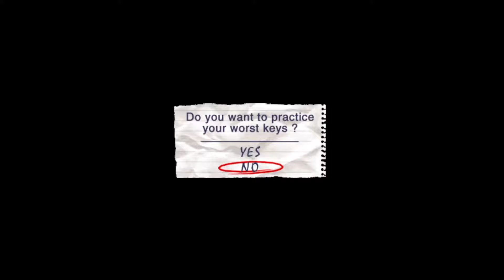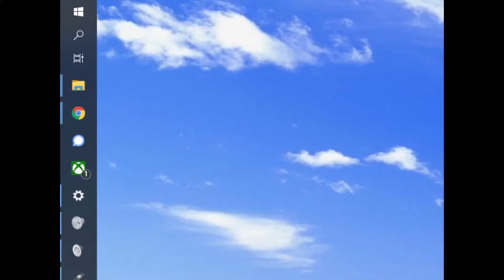Who Wants To C*m & Regis Philbin - Cumtown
Binging the trilogy got me thinkin..